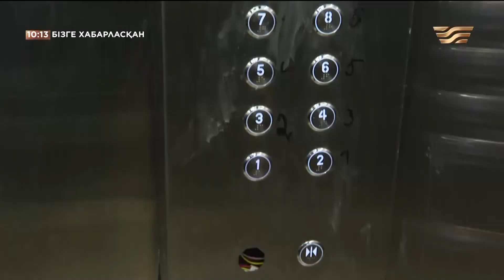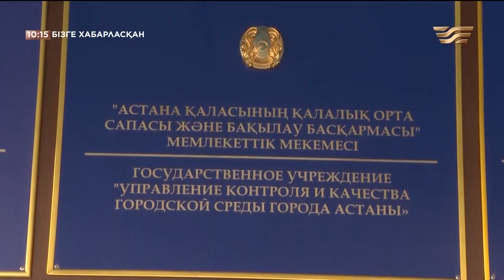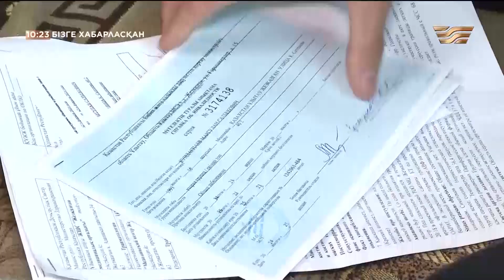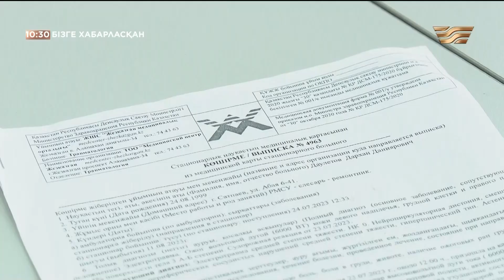Отан үшін күресуден шаршаған кім? Жұмысқа жарамсыз еткен жарақат | Бізге хабарласқан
Бағдарламада қоғамдағы өзекті мәселелер мен қордаланған проблемалардың шешімі талқыланады. Журналистік ізденіс пен оперативтілік және нақтылыққа құрылған жоба. Авторлары тың тақырыптар талқылап, әлеуметтік мәселелерді жан-жақты зерттейді, сан сауалдарға жауап іздейді.